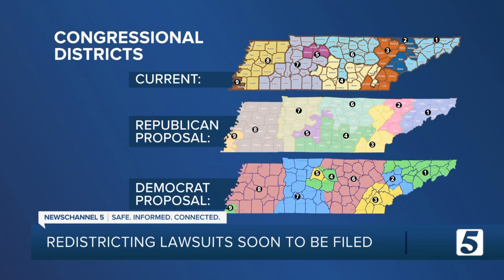Gov. Lee signs congressional redistricting bill splitting Davidson County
Davidson County has officially been split into three congressional districts.